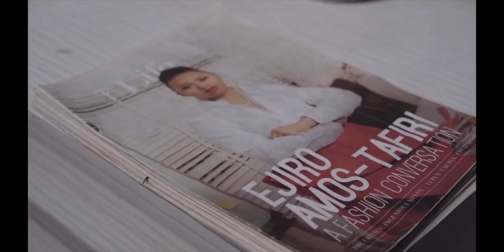Meet The Designers: Ejiro Amos Tafiri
Discover the inspiration behind Ejiro Amos Tafiri's pieces as Ejiro the Creative Director, gives us a look into the store and what is to come this fashion season.